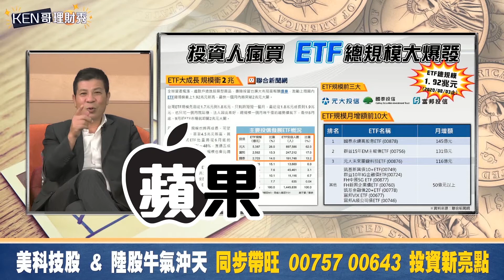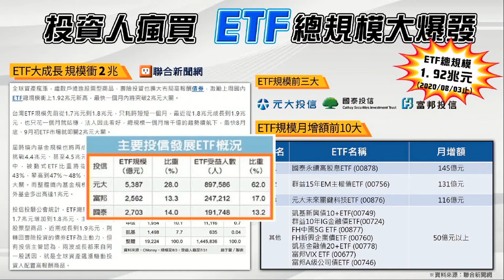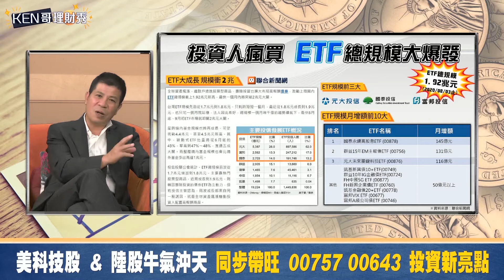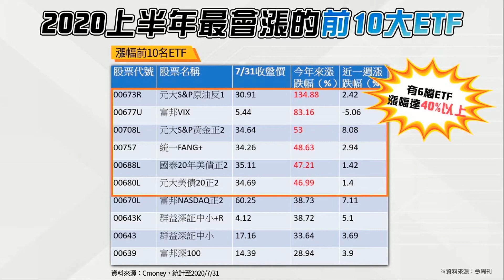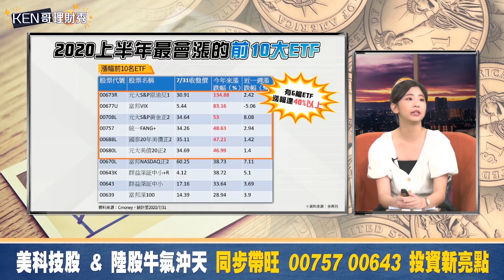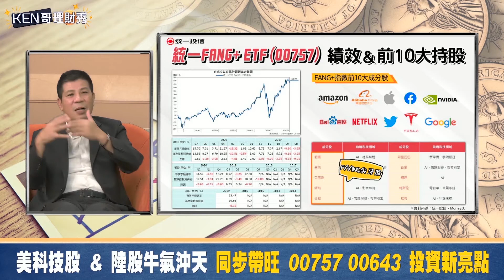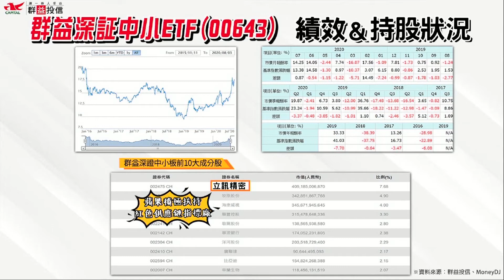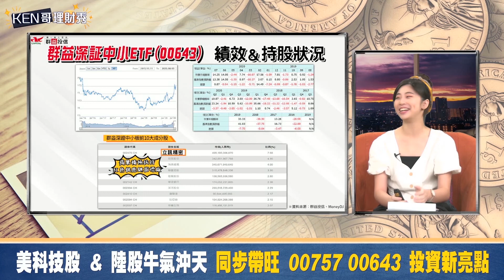【KEN哥理財秀】ep25 美科技股 & 陸股牛氣沖天 同步帶旺00757 00643 投資新亮點｜GMoney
ETF買那一檔好?

近年ETF超級熱
投資人瘋買ETF
總規模已達1.92兆
上半年漲幅前十大ETF
最低漲幅也接近三成
整體表現比多數股票都還要好
而00757及00643二檔
一個是追踪美國尖牙股
一個是符合ESG永續經營精神
不僅一般人適合投資
就連投資新秀及退休族也很好喔~

主　　持：姚懿庭 (Sandy)
理財教官：黃錦昌 (KEN哥)